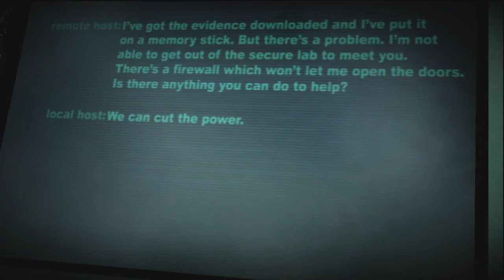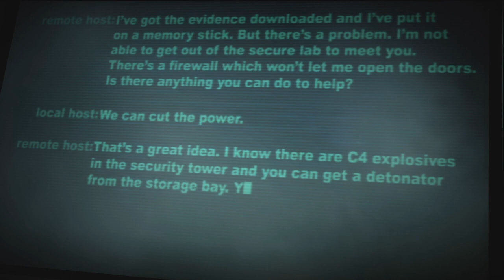[5] Let's Play Dead Rising 2: Case West (w/Chilled Chaos) - Part 5